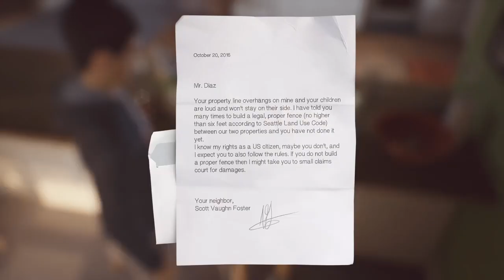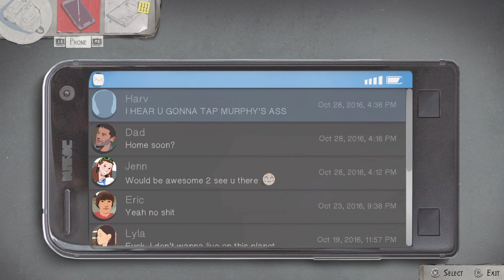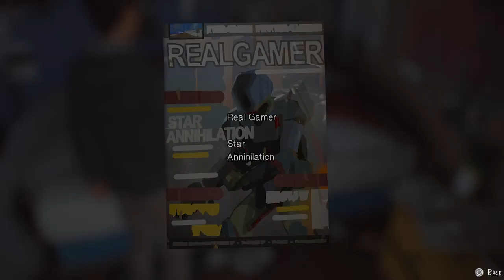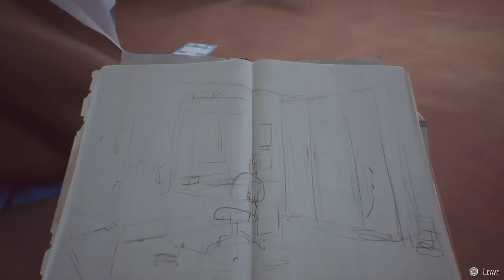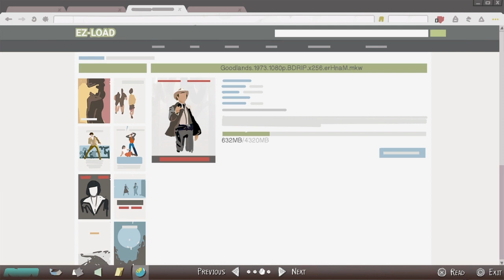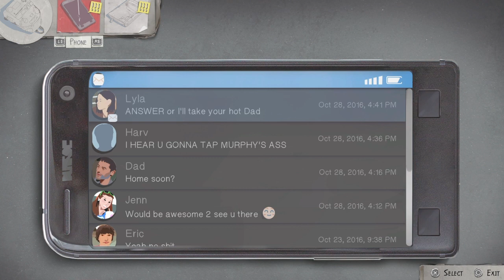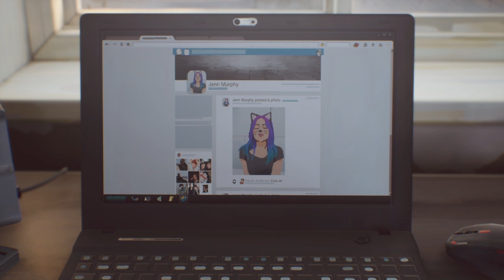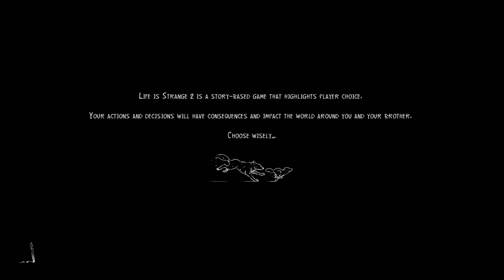life is strange 2 part 2*